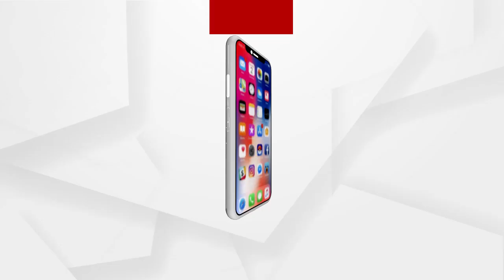ଭର୍ତ୍ତୁହରି ମହତାବ ଯେଉଁ କଥା ରଖିଛନ୍ତି ତାର ବହୁତ ଗୁରୁତ୍ବ ରହିଛି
ଭର୍ତ୍ତୁହରି ମହତାବ ଯେଉଁ କଥା ରଖିଛନ୍ତି ତାର ବହୁତ ଗୁରୁତ୍ବ ରହିଛି : ଅନନ୍ତ ମହାନ୍ତି ବରିଷ୍ଠ ସାମ୍ବାଦିକ